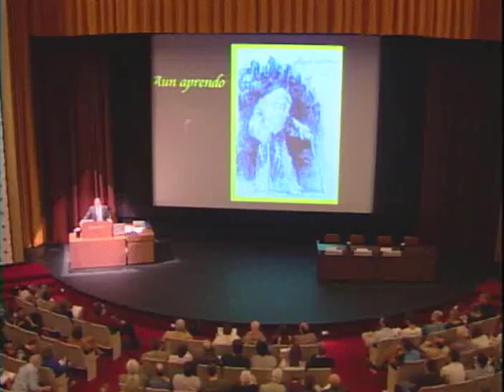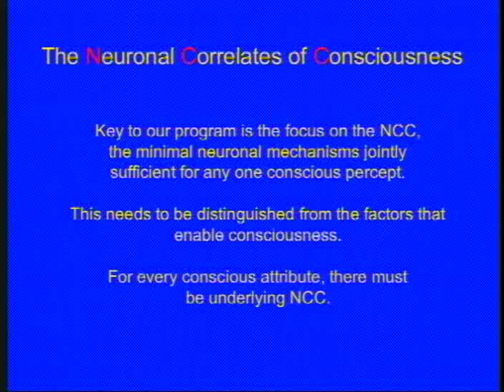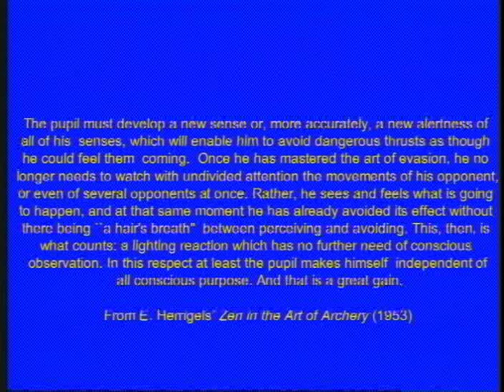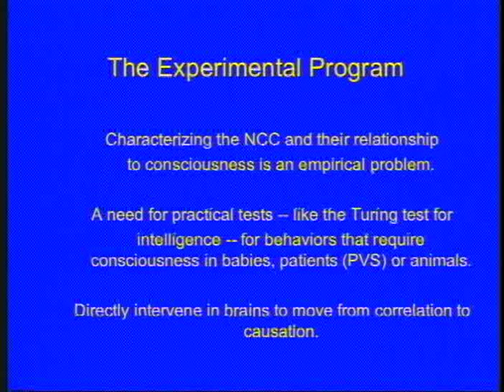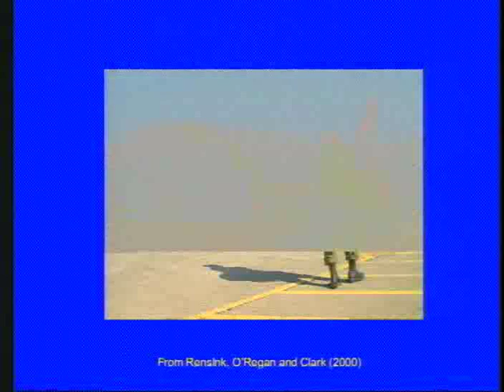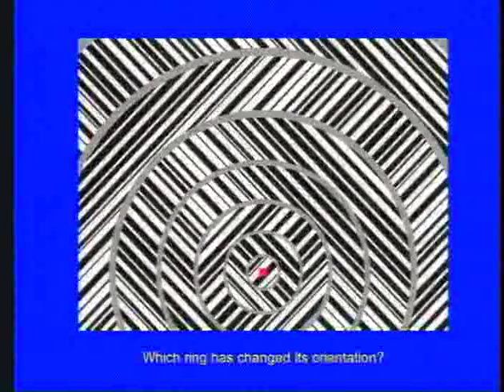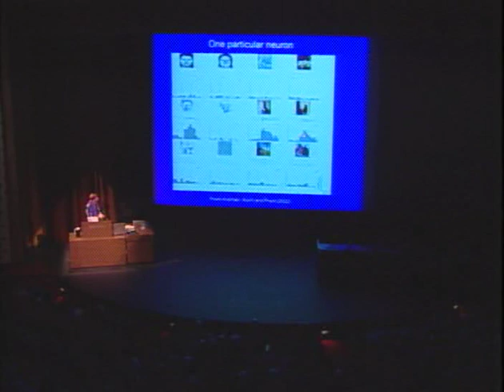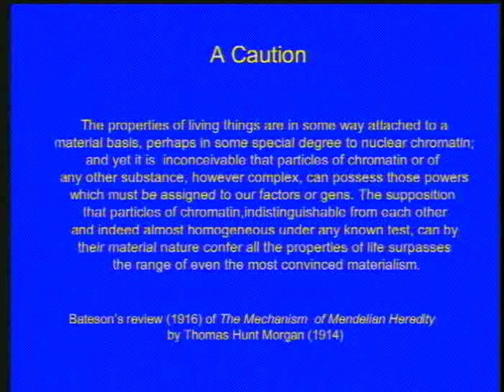3. Christof Koch - Brain, Mind, and Consciousness - Skeptics Society 2005